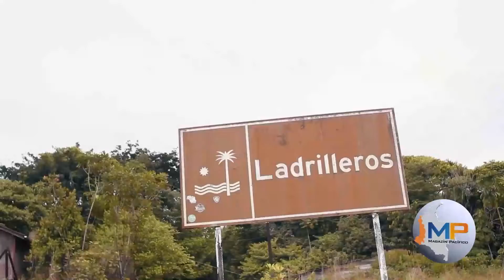Festival de ballenas y cantaoras